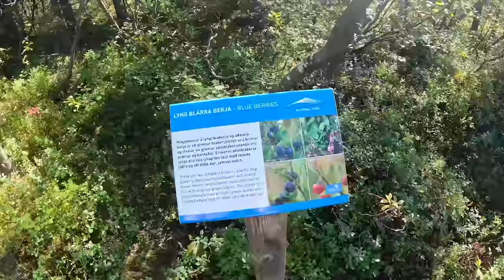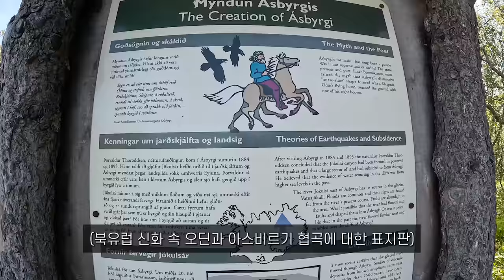(특별편) 실제 엘프가 발견된 아이슬란드의 협곡 아스비르기 [ENG SUB]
엘프는 터키에 있습니다
아이슬란드 여행기 계속 기대해주세요

촬영장비.
고프로 11 히어로 블랙
아이폰 14 pro
인스타 360 X3
인스타 360 ONE RS (360도 드론식 촬영)

편집 프로그램 : 어도비 프리미어프로 2023